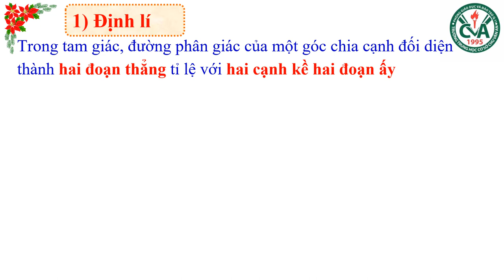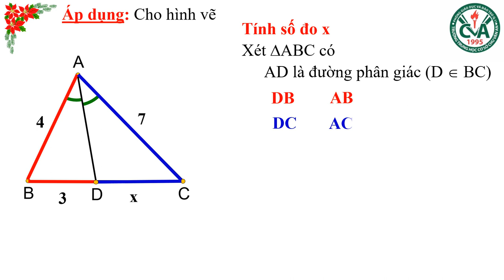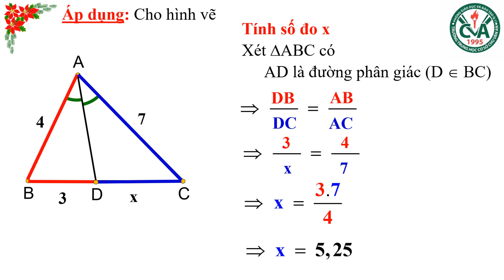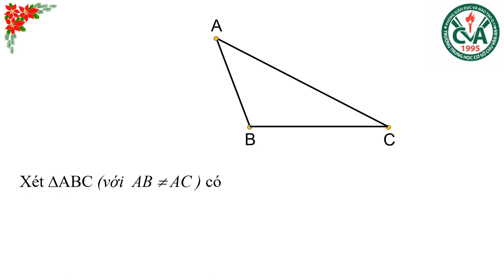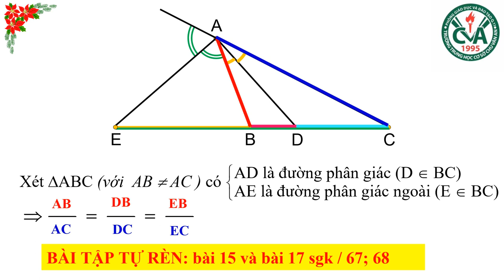HÌNH HỌC 8 (Tuần 4 / HK2) - TÍNH CHẤT ĐƯỜNG PHÂN GIÁC TRONG TAM GIÁC